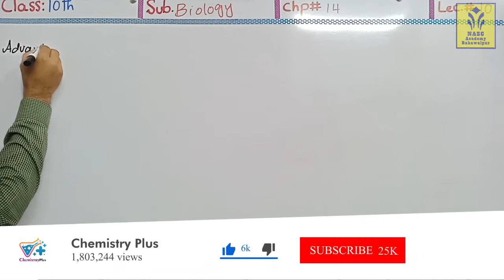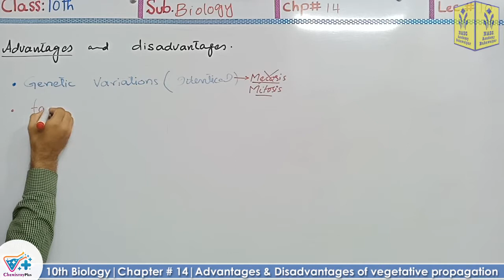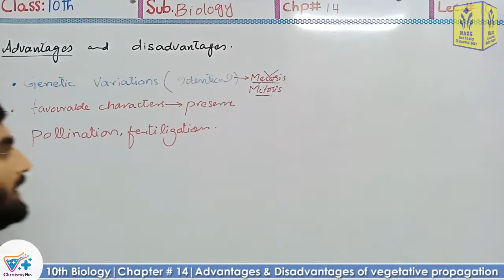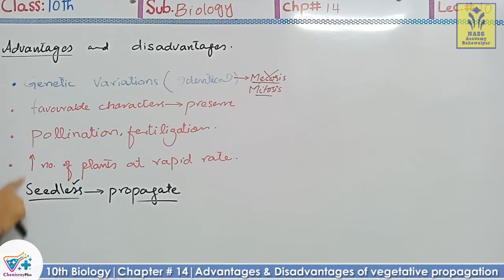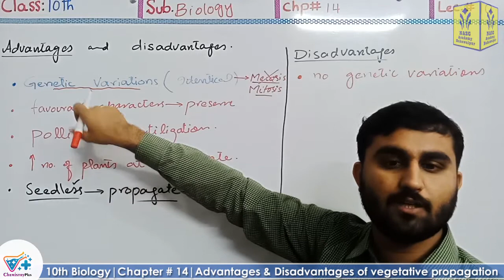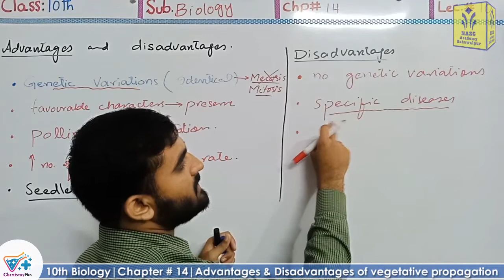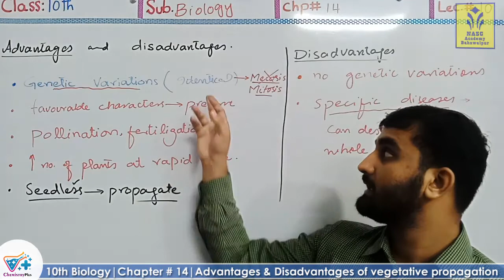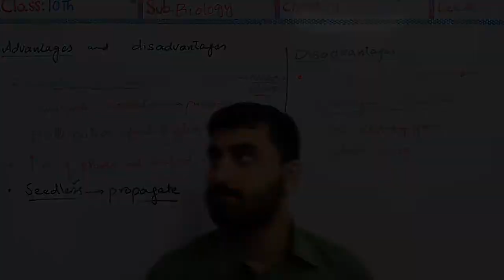Advantages and disadvantages of vegetative propagation | Chapter # 14 | Biology Class 10th | Lec.10